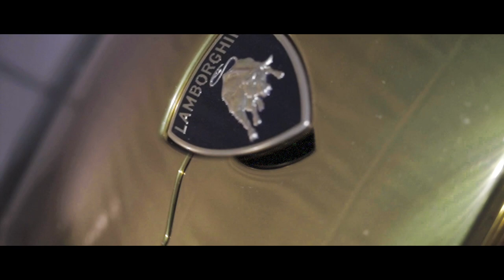SOULJA - Mitko Shikov (Official Music Video)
Mitko Shikov - SOULJA (Official Music Video)
Music video by Mitko Shikov performing SOULJA

Produced by @angellacienciabeats
Recording, Mixing & Mastering by @smoke13recordings
Video shot and edited by @acidgreenframes
Hairstyle by @ziad_nadre (Barbershop MZ)
Styling by @insideus_bulgaria

Special thanks to INSIDE US, SMOKE LOUNGE BAR , ANYTIME and my brothers RAJ!